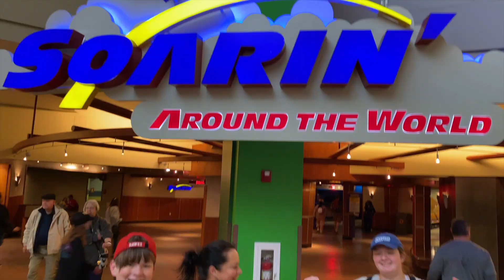November Disney Trip 2022